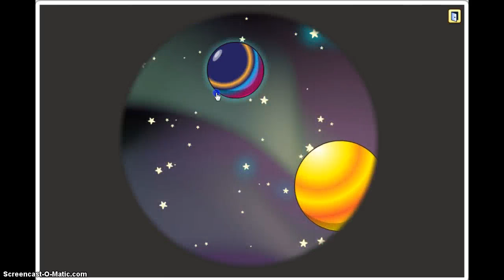Lets play fanatage part 5 (Castle, Lighthouse)